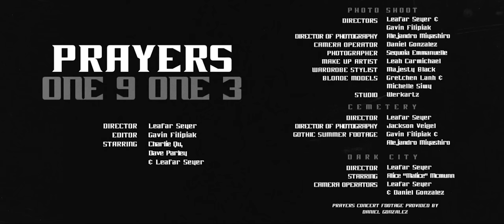Prayers - One 9 One 3 (Official Music Video)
Directed by Leafar Seyer
Edited by Gavin Filipiak
Starring Charlie Qu, Dave Parley, & Leafar Seyer

one 9 one 3 off the
New album 'Baptism Of Thieves'